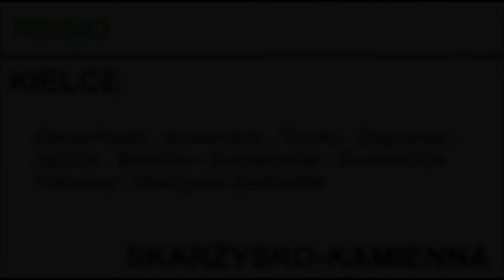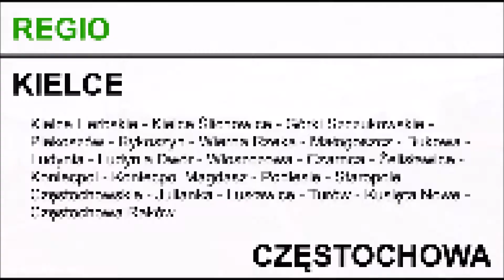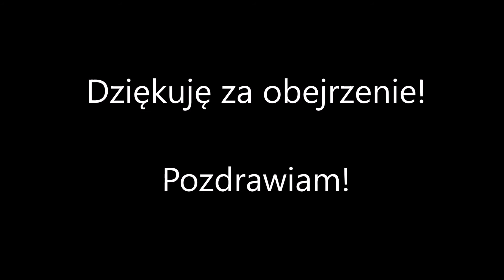Symulator Trainz 2010 - Składanka odjazdów 3 pociągów REGIO ze stacji Kielce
Składanka odjazdów trzech pociągów osobowych REGIO z wirtualnej stacji Kielce w symulatorze Trainz 2010.

ODJAZDY KOLEJNO:

1. EN96-001 z REGIO 20423 relacji: Kielce - Sędziszów
2. EN57-1298 z REGIO 20302 relacji: Kielce - Skarżysko-Kamienna
3. EN57-821 z REGIO 24311 relacji: Kielce - Częstochowa